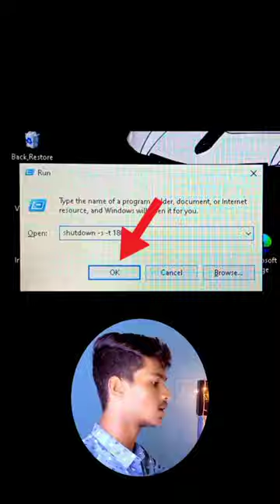Computer Ultimate Trick